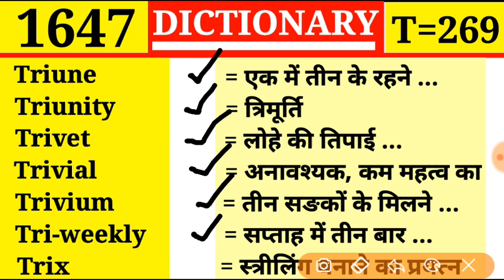Triunity 👉 त्रिमूर्ति | Dictionary | Episode 1647 | T Part 269 | Trivet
Episode 1647

Train
Train
Trainable
Trainee
Trainer
Training
Training college

Traguline
Tragus
Trail
Trailer
Trail rope
Train
Train

Traffic
Traffic circle
Trafficker
Trafficless
Tragedy
Tragedian
Tragic

Tradition
Traditional
Traditor
Traduce
Traducer
Traduction
Traffic

Trade union
Trade wind
Trading
Trading estate
Trading stamp
Trader

Tracer
Tracery
Trachea
Trachitis
Trachoma
Tracing paper
Track

Toy
Toyer
Toyful
Toyishness
Toyman
Toyshop
Trace